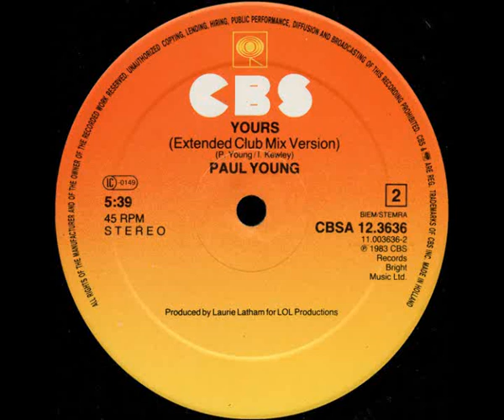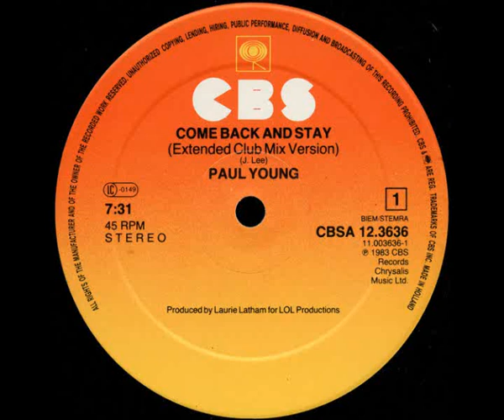Paul Young – Come Back And Stay ( Extended Club Mix ) 1983